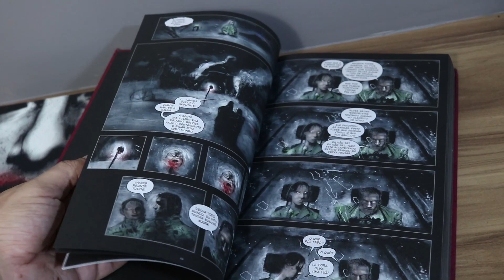30 DIAS DE NOITE - TERROR SINISTRO COM VAMPIROS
Garanta a edição comemorativa de "30 Dias de Noite" da DarkSide Books,

Meu Insta: @lucasthemaia

Hoje falo sobre o filme de 2007, "30 Dias de Noite", que apresenta uma das melhores versões de vampiros do cinema. Além de fazer um breve paralelo com a história original da HQ dos vampiros sinistros.